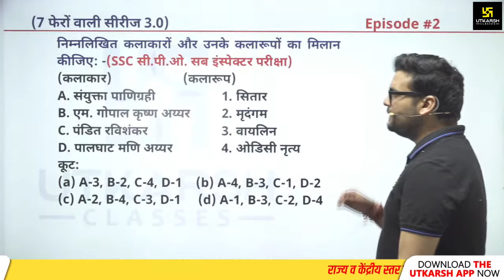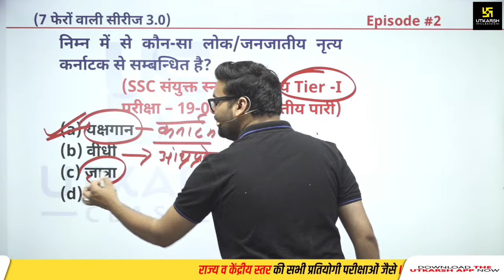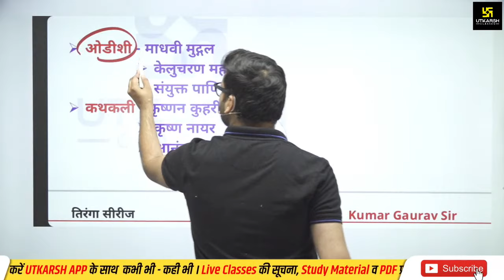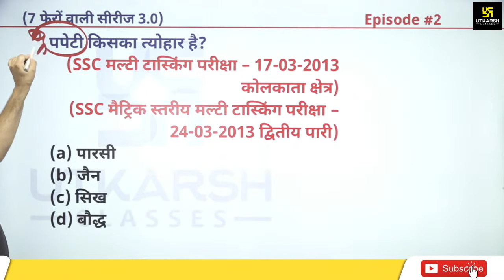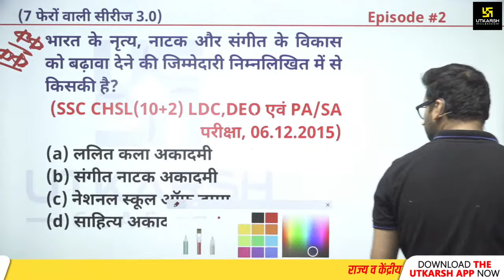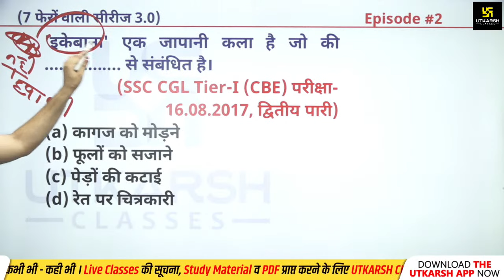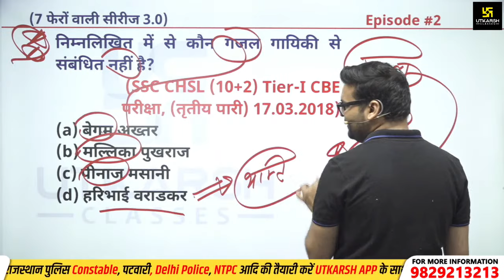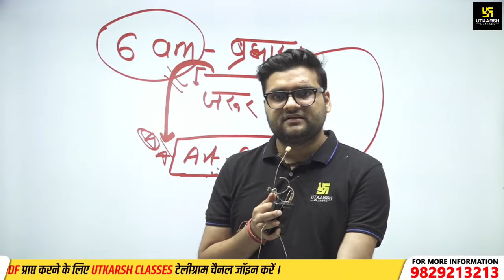Art & Culture (कला और संस्कृति) Ep.2 | 7 Phero Wali Series 3.0 | Kumar Gaurav Sir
3 करोड़ से ज्यादा विद्यार्थियों द्वारा देखे जा चुके पिछले दो सीजन के बाद आप सभी के चहेते करेंट अफेयर्स किंग कुमार गौरव सर एक बार फिर लेकर आ रहे हैं अपने शेर-शेरनियों के लिए 7 फेरों की सीरीज 3.0... तो, रहिए तैयार अपने करेंट अफेयर्स के ज्ञान को बढ़ाने और अपनी तैयारी को दमदार बनाने के लिए।